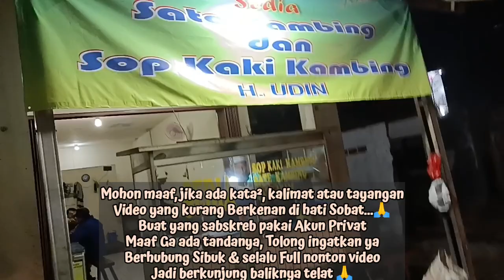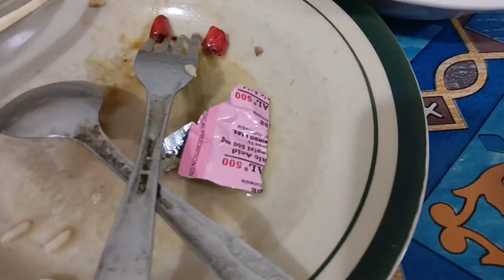"WISKUL SATE SOP KAKI KAMBING H UDIN"